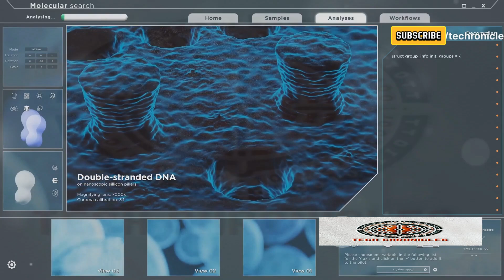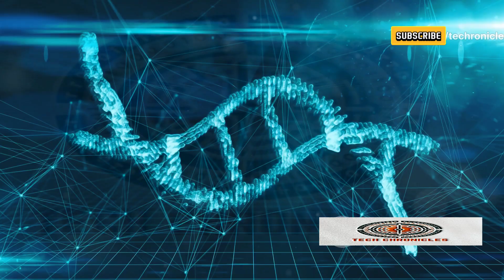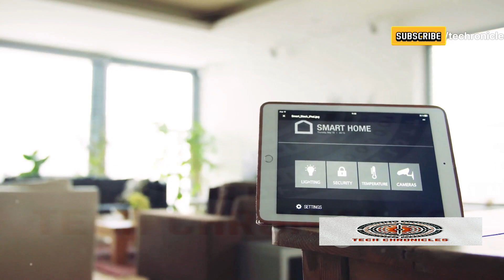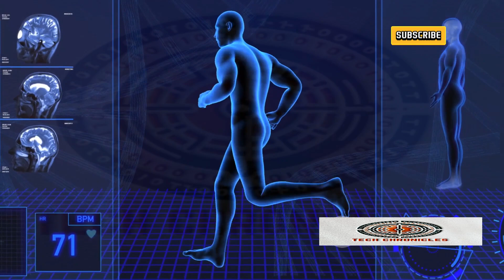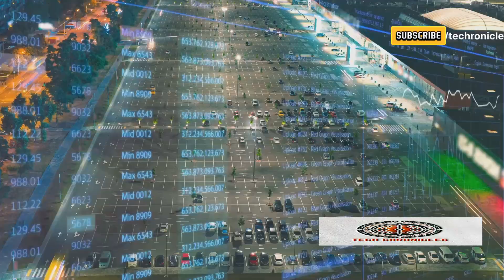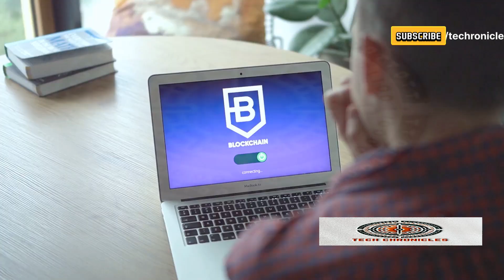Top Technologies Of 2024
Buckle up for the future! Top Technologies of 2024 Explained in [21 Minutes]
Are you ready to dive into the amazing world of technology shaping 2024? In this video, we'll explore the hottest trends that are transforming our lives, from  powerful AI  to  mind-blowing VR experiences . We'll uncover:

The next generation of AI: See how AI is getting even smarter and helping us in surprising ways.
Revolutionizing healthcare: Discover how tech is leading the charge in disease detection and personalized medicine.
The future of connectivity: Get ready for super-fast 5G and beyond that will change the way we connect.
Living in a smarter world: Explore smart cities and the Internet of Things (IoT) making our lives more efficient. ️
We'll break down these complex technologies in an easy-to-understand way. So, whether you're a tech enthusiast or just curious about the future, this video is for you!